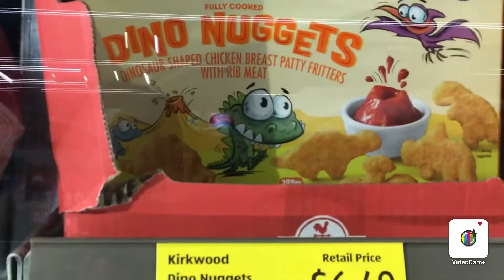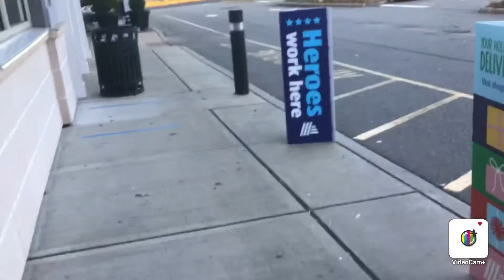Grocery Shopping In 2020 (Skit Vlog)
A bunch of skits on grocery shopping in 2020.